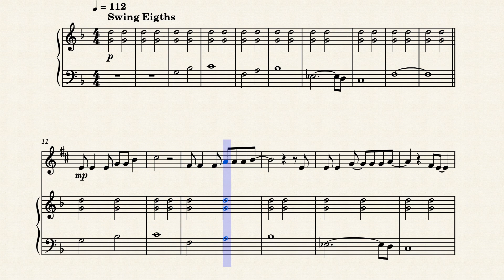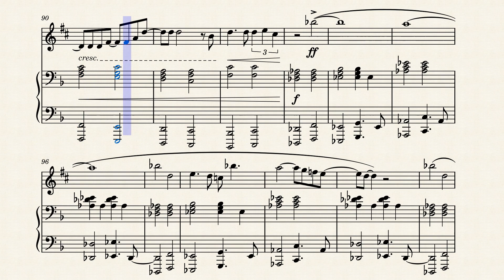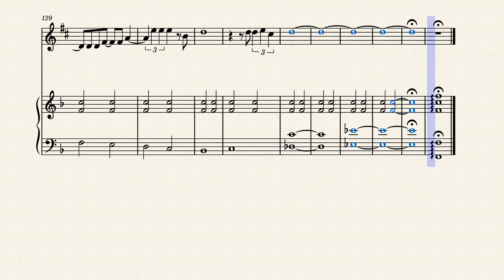Sara Bareilles - Goodbye Yellow Brick Road - Alto Sax Sheet Music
DOWNLOADS